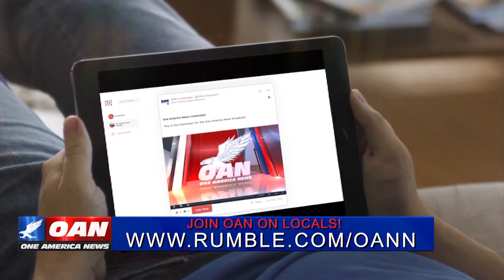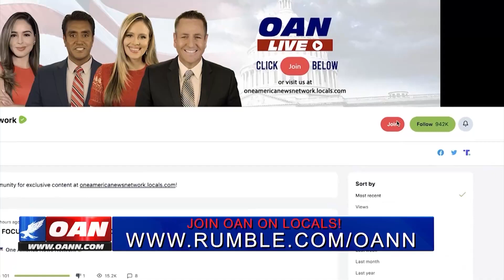Watch: Morano on OAN TV on ceiling fan restrictions, & plastic straws better for environment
One America TV - In Focus w/ Alison Steinberg – Broadcast August 28, 2023